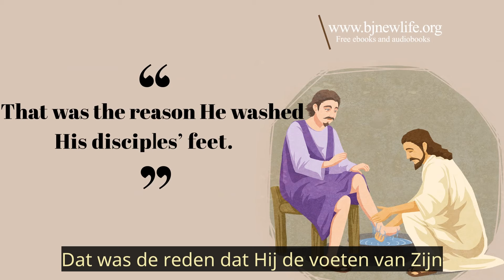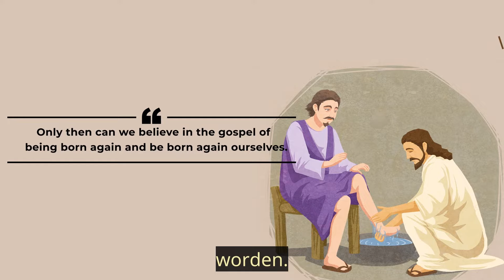[Bijbel Studie] Waarom waste Hij de voeten van Petrus? (Nederlands)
We delen de Christelijke Boekenreeks van Paul C. Jong helemaal gratis uit aan elke bezoeker.

Waarom waste Hij de voeten van Petrus?
Jezus wist dat Petrus Hem spoedig drie keer zou verloochenen en dat hij in de toekomst zou blijven zondigen. Jezus kende de zwakheden van Zijn discipelen en Hij wilde niet dat hun zonden tussen Hem en Zijn discipelen zouden komen.
Daarom moest Hij hen leren dat al hun ongerechtigheden al waren weggewassen.
Dat was de reden dat Hij de voeten van Zijn discipelen waste.
Voordat Hij stierf en hen verliet, wilde Jezus er zeker van zijn dat zij standvastig zouden blijven in het evangelie van Zijn doopsel en ook in de volledige vergeving van al hun levenslange zonden.
We zouden allemaal de reden moeten begrijpen waarom Jezus de voeten van de discipelen waste en weten waarom Hij zei:
“Wat ik doe, begrijp je nu niet, maar hierna zul je het weten.” Alleen dan kunnen we in het evangelie van de wedergeboorte geloven en zelf opnieuw geboren worden.